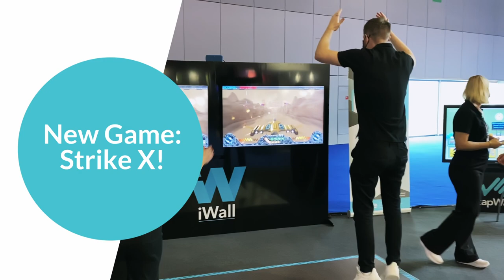iWall 3.0 update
CSE Entertainment